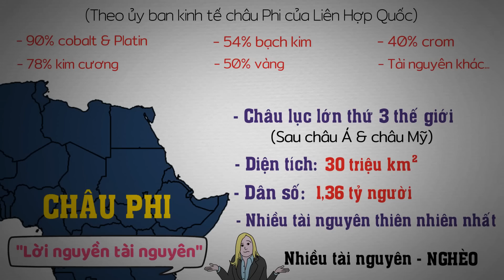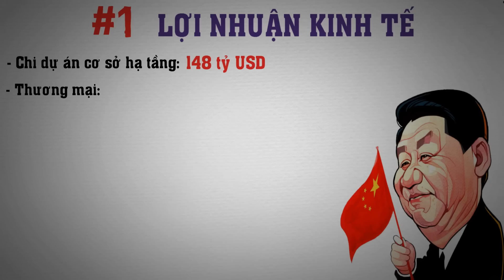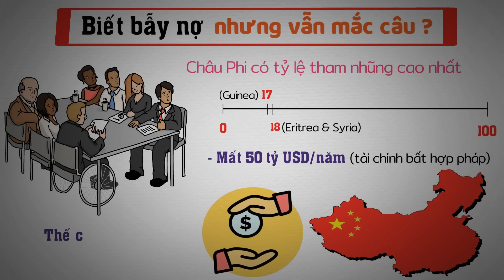Có phải Trung Quốc muốn bơm tiền mua chuộc cả Châu phi?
Trung Quốc có ý đồ gì ở Châu Phi?
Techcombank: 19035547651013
CTK: VU HOANG DUONG (chi nhánh Hoàng Gia - HN)
Momo: 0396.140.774 (PHAM THI THU HUONG)